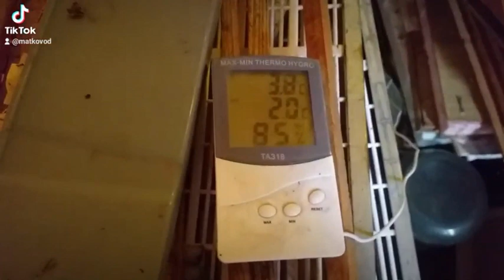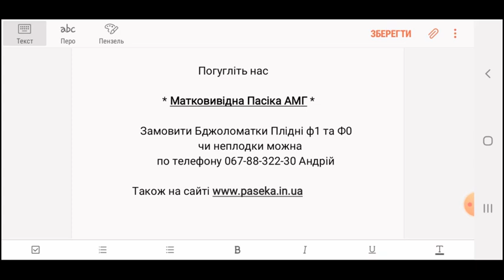Бджоли Чи гудуть наші бджілки зимою ? Матковивідна компанія АМГ сайт пасека матковод amg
Бджоли Чи живі наші бджілки зимою ? Матковивідна компанія АМГ сайт пасека матковод amg Матковод АМГ. Заказать і купить матки карника Дзвоніть 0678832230 Наш Сайт Заходьте.

Породисті матки, родоводи маток, чистопородні бджоломатки ф0 детальніше у нас на сайті